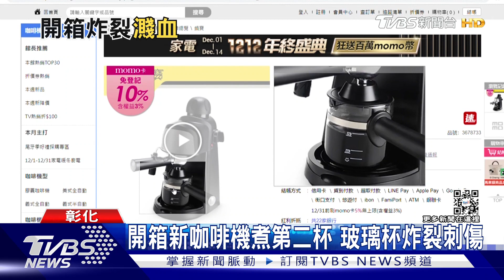開箱新咖啡機煮第二杯 玻璃杯炸裂刺傷｜TVBS新聞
彰化黃小姐，透過購物網，買了一個義式咖啡機，剛煮就發生玻璃杯炸裂，碎片刺傷手部，打電話跟廠商反應，客服說，再寄一個玻璃杯給她，她哪敢再用。